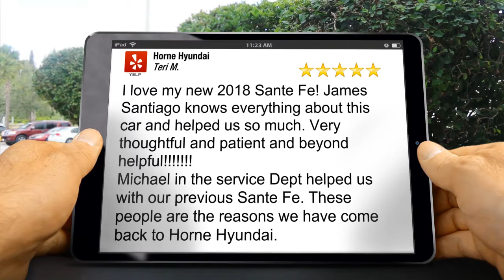Best 2018 Hyundai Santa Fe Dealer Arizona | 5-Star Reviews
Visit Horne Hyundai in Apache Junction Just off HWY 60 and S Tomahawk Rd

I love my new 2018 Sante Fe! James Santiago knows everything about this car and helped us so much. Very thoughtful and patient and beyond helpful!
Michael in the service Dept helped us with our previous Sante Fe. These people are the reasons we have come back to Horne Hyundai.

Horne Hyundai
1360 E Auto Center Dr
Apache Junction AZ
85219